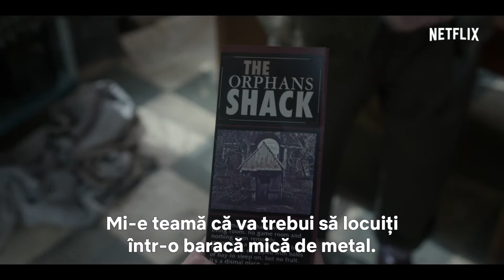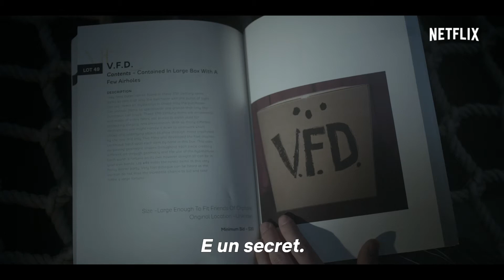O serie de evenimente nefericite – Sezonul 2 I Trailer principal [HD] I Netflix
Oricât de sumbră ar părea situația, se poate întotdeauna mai rău. Sezonul 2 al serialului „O serie de evenimente nefericite” va fi disponibil din 30 martie. Bazat pe seria omonimă de bestselleruri internaționale, scrisă de Lemony Snicket, și avându-l în rol principal pe Neil Patrick Harris, laureat al premiilor Emmy și Tony, „O serie de evenimente nefericite” spune povestea tragică a orfanilor Baudelaire, Violet, Klaus, și Sunny, al căror tutore malefic, contele Olaf, nu se dă în lături de la nimic pentru a le înhăța moștenirea. Copiii trebuie să fie cu ochii în patru la fiecare pas, să îl demaște pe Olaf și să-i dejoace nenumăratele planuri diabolice, pentru a găsi indicii privind moartea învăluită în mister a părinților lor. Urmăriți cu părere de rău „O serie de evenimente nefericite” la Netflix Evitați-ne activ: FACEBOOK TWITTER INSTAGRAM